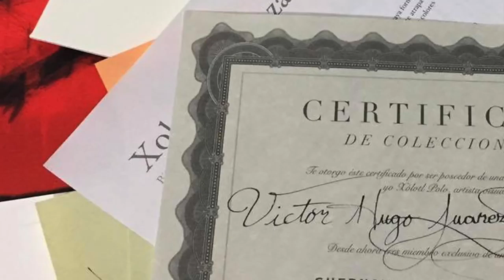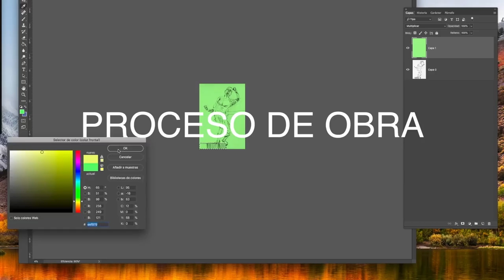Igualdad de oportunidades entre hombres y mujeres ‼️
Oportunidades solo las mismas oportunidades para hombres y mujeres  porque por más que queramos ser iguales, nunca lo seremos. Por que aún entre los mismos géneros de sexo hay muchas diferencias y conciliar entre los dos géneros será mas que imposible.

La pagina personal del artista visual y plástico Xolotl Polo